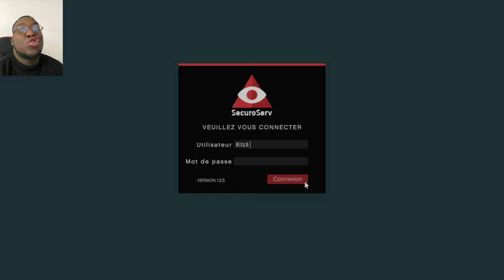GTA 5 ONLINE, F.S.F CEO MAKES ANOTHER GREAT DEAL !!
In this video, i'll be making another deal for my company F.S.F enjoy !!